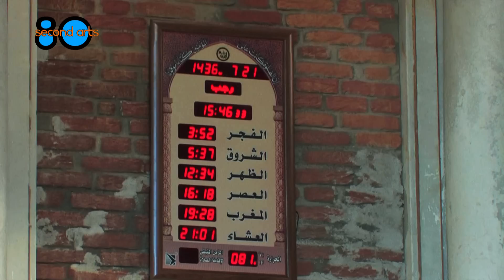80SecondArts - Venice Biennale 2015, Iceland Pavilion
The 11th century church of Santa Maria de la Misericordia in the Cannaregio district of Venice has undergone a remarkable transformation. It has become a mosque for the duration of the 2015 Venice art Biennale. The Icelandic pavilion is an authentic mosque in every respect but it is also an artwork that non-Muslims can visit.